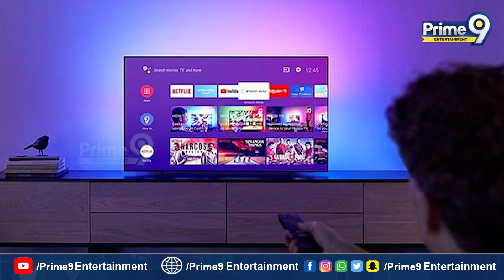ఓటీటీ ఆడియన్స్ ను భయపెడుతున్న పేచి | Pechi Movie OTT Releases Viral Movie | Prime9 Entertainment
Prime9Entertainment is the one stop solution for BEST IN CLASS content from TELUGU FILM INDUSTRY Tollywood.
All Tollywood events and news like audio releases, press meets, success meets, exclusive interviews and live hangouts with your favourite stars. Everything about Telugu movies like posters, motion posters, first looks, teasers, trailers,promos, songs, jukeboxes, lyric videos, spoofs, gossips and scenes. Special attractions like Celebs unknown facts, Celebrity Interviews,  Top Trending Videos and many more.

Top 10 most beautiful actress in India
1.Deepika Padukone
2.Priyanka Chopra
3.Katrina Kaif
4.Alia Bhatt
5.Kiara Advani
6.Sara Ali Khan
7.Anushka Sharma
8.Shraddha Kapoor
9.Kriti Sanon
10.Ananya Pandey
Top 10 Tollywood Actress in 2023 | Tollywood Top Heroines 2023
1.Rashmika Mandanna
2.Tamannaah Bhatia
3.Mrunal Thakur
4.Kajal Aggrwal
5.Shruti Hassan
6.Keerthy Suresh
7.Pooja Hegde
8.Samantha Ruth Prabhu
9.Krithi Shetty
10.Rashi Khanna
11.Rakul Preet Singh
12.Anushka Shetty
13.Nidhhi Agerwal
14.Srinidhi Shetty

Top Tollywood Heroes
1.Mahesh Babu
2.Allu Arjun
3.Prabhas
4.Jr Ntr
5.Pawan Kalyan
6.Ram Charan Teja
7.Chiranjeevi
8.Nani
9.Nagarjuna
10.Vijay Deverakonda
11.Venkatesh

Telugu Upcoming films
1.Adipurush
2.Jana Gana Mana
3.Bhola Shankar
4.Jawan
5.Kushi
6.Salaar
7.Hari Hara Veera Mallu
8.Tiger Nageswara Rao
9.Project K
10.My Name Is Shruthi
11.Hanuman
12.Ravi Teja
13.Rana Daggubati
14.Rajinikanth
15.Akhil Akkineni
16.Kamal Haasan
17.Varun Tej
18.Goodachari 2